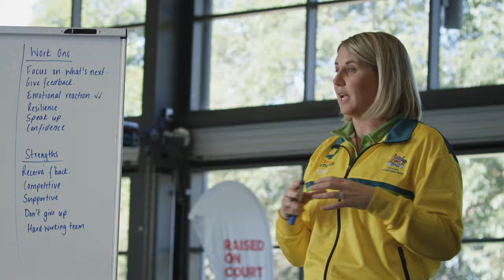Raised on Court: The leadership workshop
Watch Origin Diamonds head coach, Stacey Marinkovich, take some junior netballers through the importance of leadership – on and off the court.